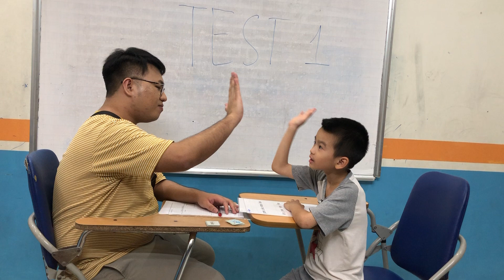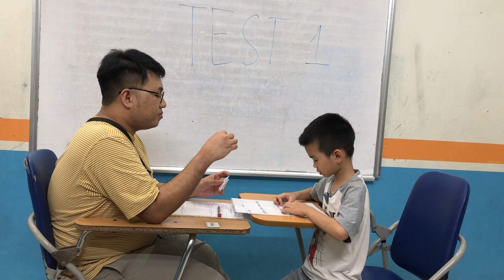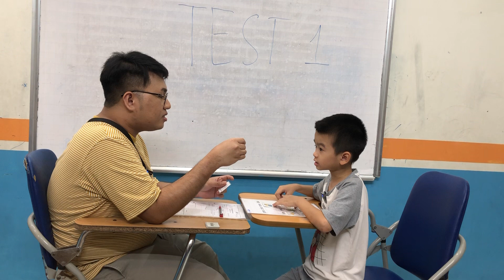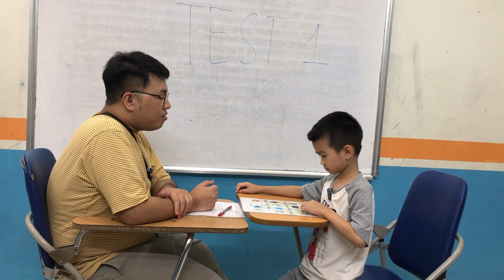Hải Đăng - P3H - Test 1 - Hệ thống Anh ngữ quốc tế Nemo - Tiếng Anh trẻ em 4-15 tuổi.